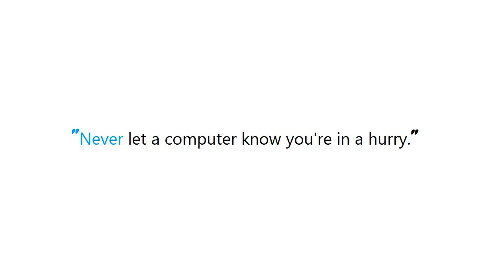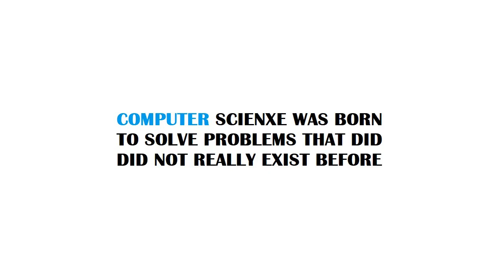PYTHON : What SOAP client libraries exist for Python, and where is the documentation for them?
PYTHON:WhatSOAPclientlibrariesexistforPython,andwhereisthedocumentationforthem? PYTHON #: What SOAP client libraries exist for Python, and where is the documentation for them? #

Guide : [ PYTHON : What SOAP client libraries exist for Python, and where is the documentation for them?  ]